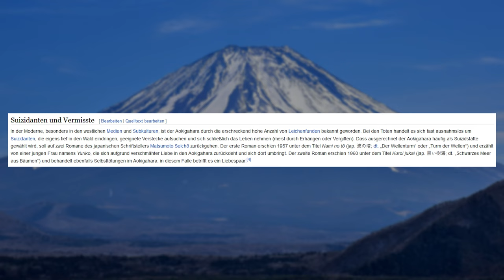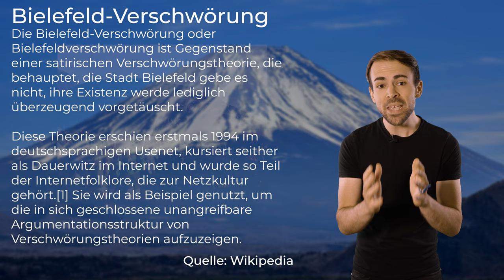FUJI - Ein Vulkan neben der Großstadt | Berge im Porträt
Der Fuji ist der höchste Berg Japans. Woher sein Name kommt, wann er als Vulkan zuletzt ausbrach und wie absurd das Bergsteigen dort wirklich ist.

🔧 Meine Ausrüstung 🔧

Schuhe

Rucksäcke

Technisches